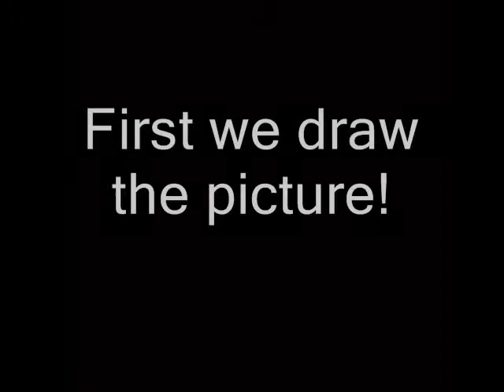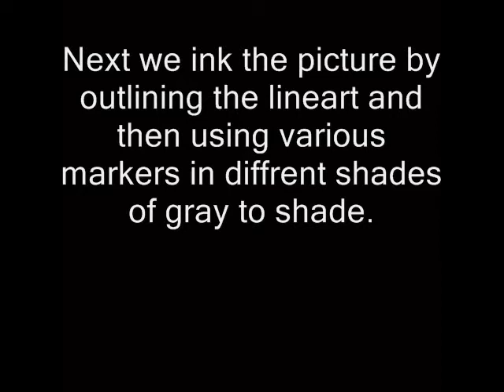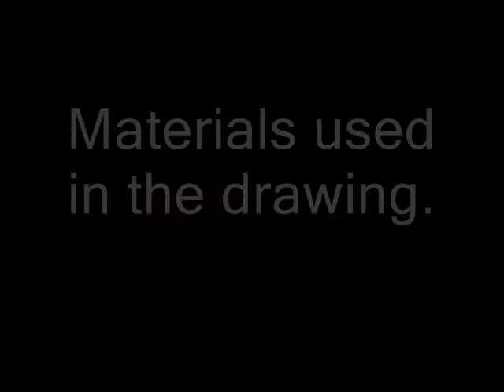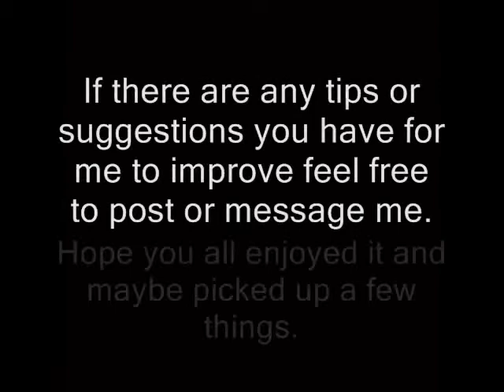Drawing and Inking Monkey D. Luffy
I don't own One Piece or the songs used in this video.

I felt like drawing for you guys ^w^

Here's the link to the tutorial that helped me improve my drawing a bit: